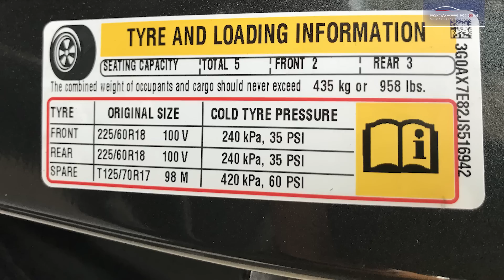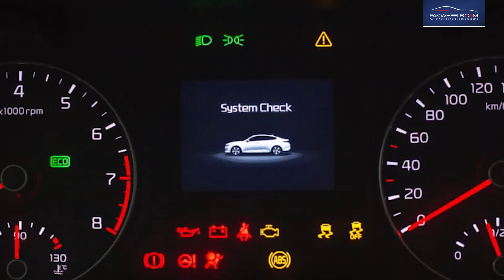Tips to Extend the Life of Your Car's Parts | PakWheels Tips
Taking care of a vehicle is a very hectic and time-consuming task, so that's why we have made a tip video that will not only help you to take care of your car but also shows you how to protect your car parts, which will undoubtedly increase their life.